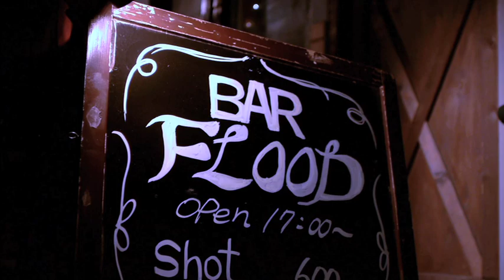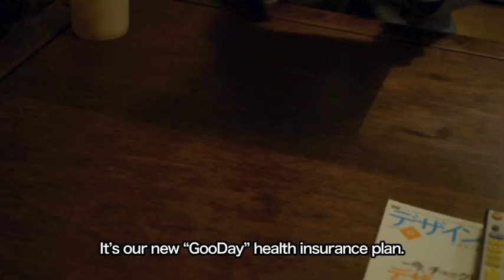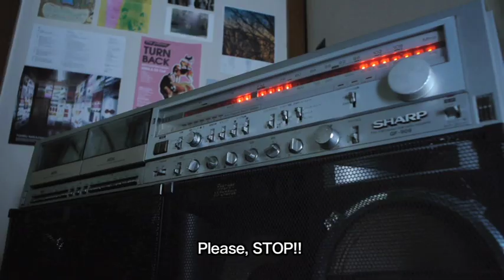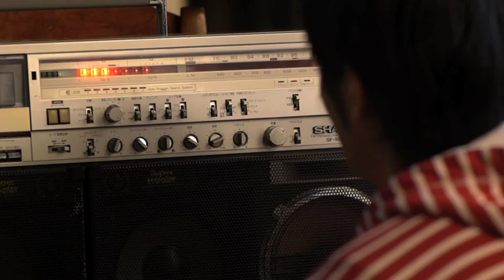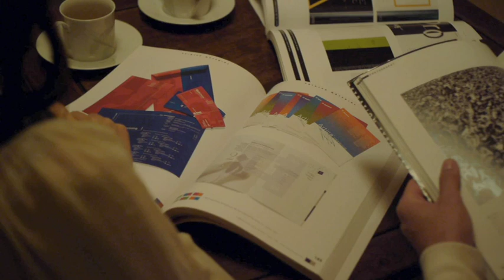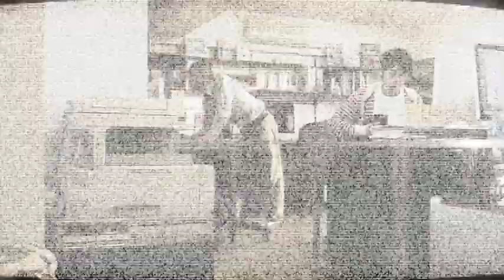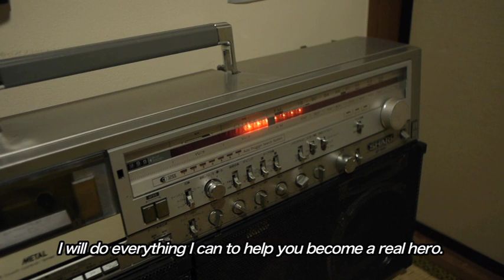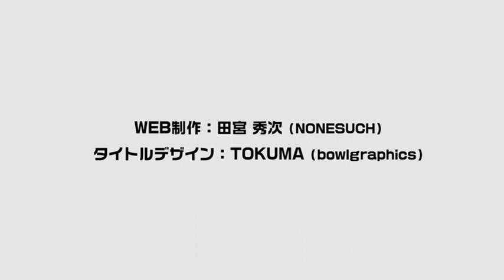「HERO★MAN」Track-1English subtitles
Hero★Man is a Tokyo-based independent production created for the Web.
The entire series is set to consist of six episodes.

Dir：Ryutaro Nakamura Cast：Yoshihiro SATO,Mayumi Muroya,Kiyoco,Mirai Furusho,Gaku Adachi,Itaru Kayama,Hiroki Kawano,Arts Umesato,Tomomi Funatsu,Mai Suzuki,Tuyumi Watanabe